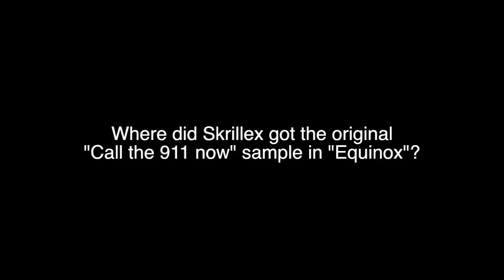Skrillex "Call 911 now!" original sample!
Where Skrillex got the original "Call 911 now" sample in "First Of The Year"?